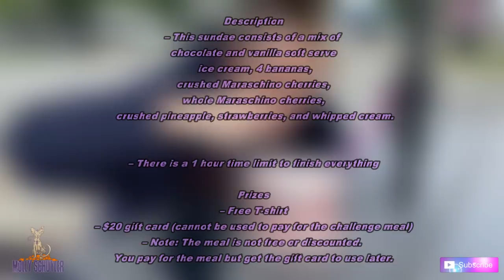SON’S ITALIAN ICE - BANANA PIG SPLIT CHALLENGE | WOMAN VS FOOD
Pay to play? Sure I gueeeesssssss! $20, 6 lbs.. but I get a gift card if I finish!!! No drinking for this challenge. Brrrrr brain freeze!!

mollyschuylereats

molly schuyler

music creds

epidemic sounds